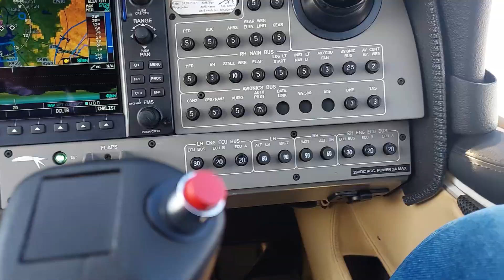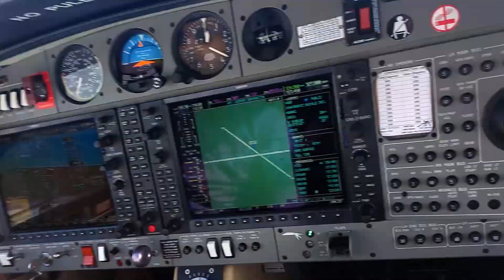Private Aircraft Joy ride in Mumbai | Wife's Birthday Surprise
27th Sep is my wife's birthday, so i wanted to surprise her with something special, so i decided for a Aircraft joy ride in Mumbai.

you can simply call or chat on the watsapp number given on the website and get quatation of the ride.
they also have Helicopter joy ride.
but i choosed Aircraft joy ride
Aircraft: Diamond DA 42 twin star
4 seater (including 01 pilot)
rent for 30min aprrox 25k - 33k
you can negotiate

payment 100% advance
via bank transfer

take off from Juhu airport
Mumbai city aerial view